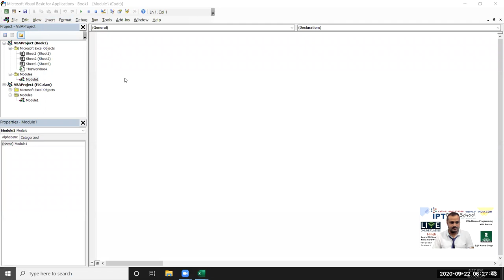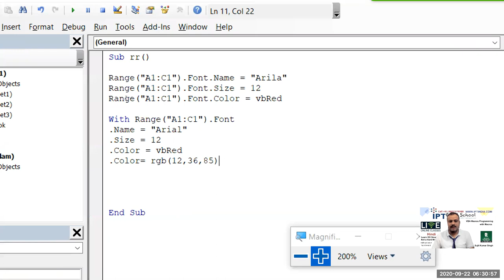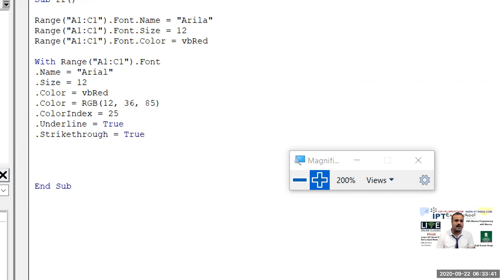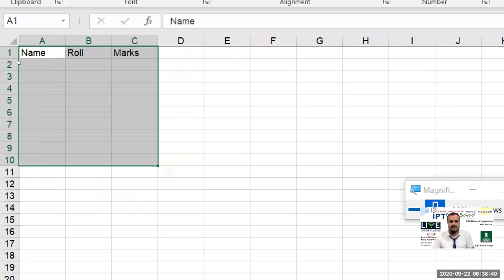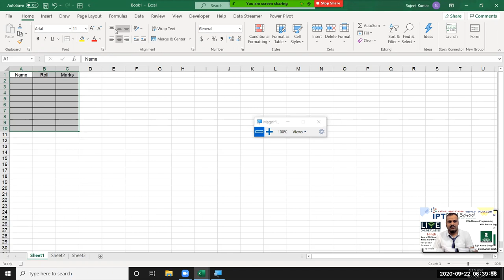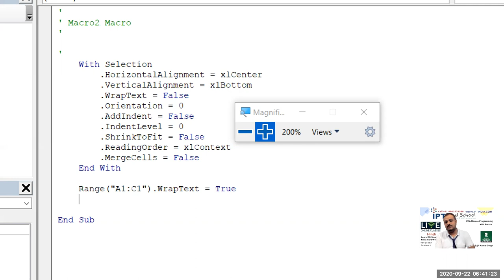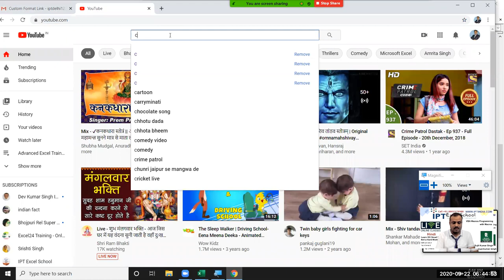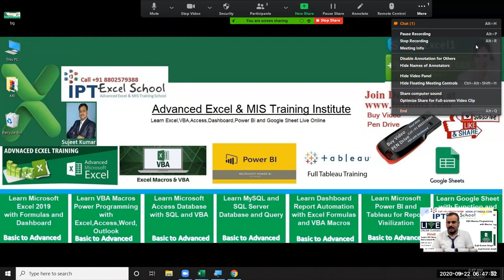Formatting a Range of Cells In Excel VBA - Excel Macros